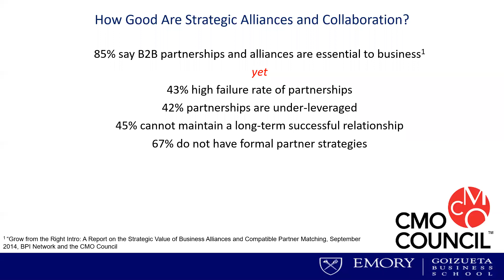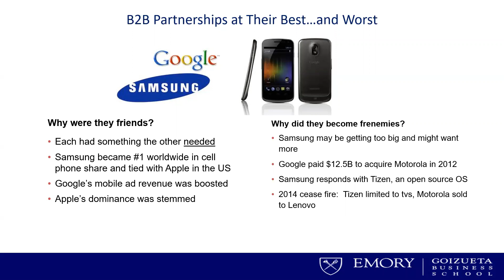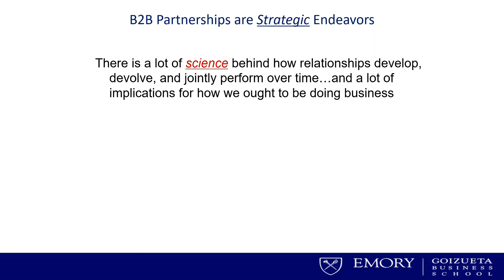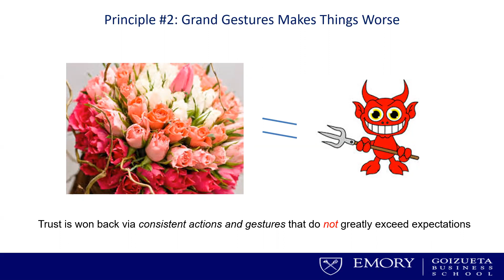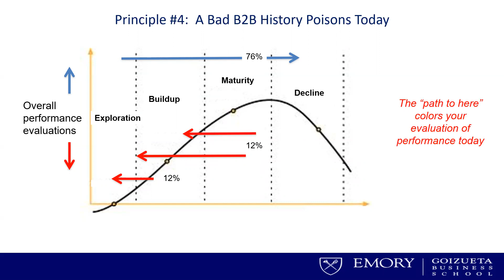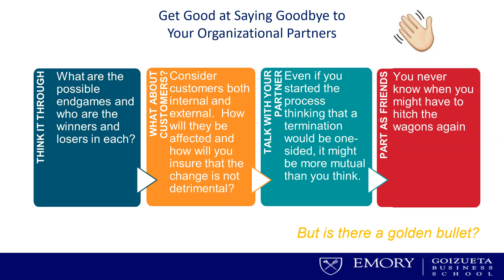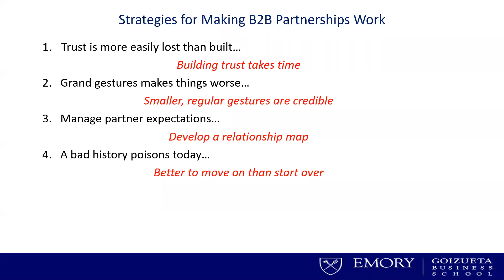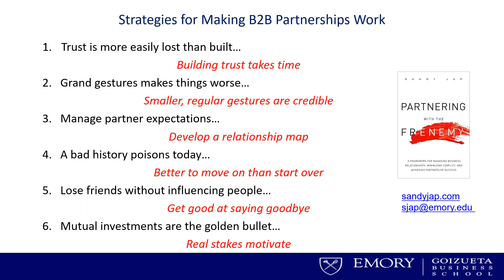Strategies for Making Partnerships Work, Sandy Jap